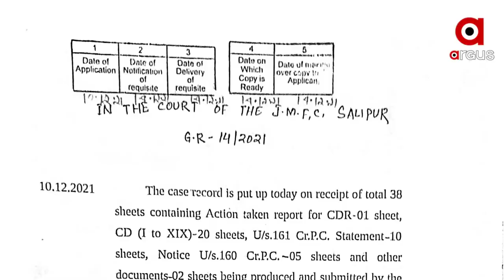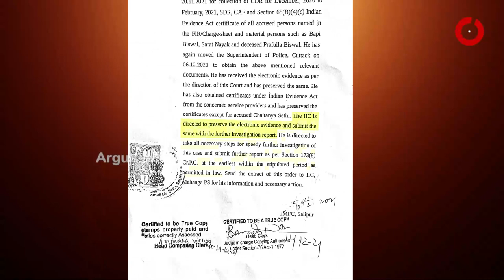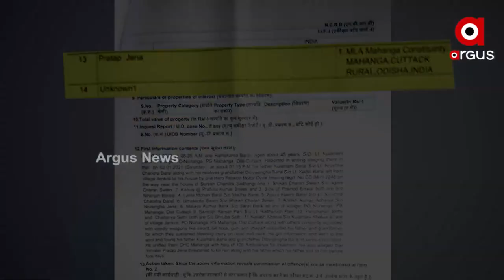ତିନିମାସ- ତିନିମୃତ୍ୟୁ- ତିନିସନ୍ଦିଗ୍ଧ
ଡିସେମ୍ବର 2020ରୁ ଫେବୁଆରୀ 2021- ଏହି ତିନିମାସରେ ଲୁଚି ରହିଛି ତିନୋଟି ମୃତ୍ୟୁର ଗୁମର I ଏ ହେଉଛି ସେହି ତିନି ସନ୍ଦିଗ୍ଧଙ୍କ ଫଟୋ I